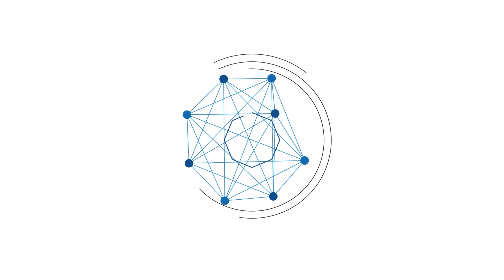Unik! Penjualan Kacang Rebus yang Sering Ada di Acara Resepsi Pernikahan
BANJARMASINPOST.CO.ID - Unik! Penjualan Kacang Rebus yang Sering Ada di Acara Resepsi Pernikahan